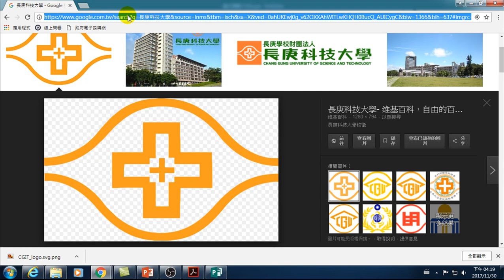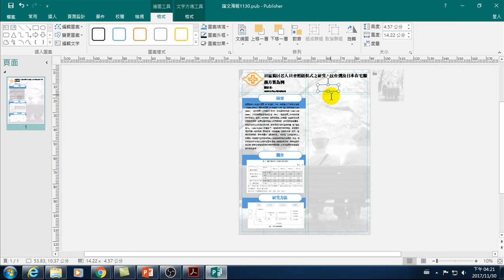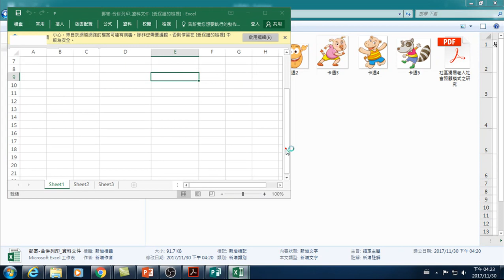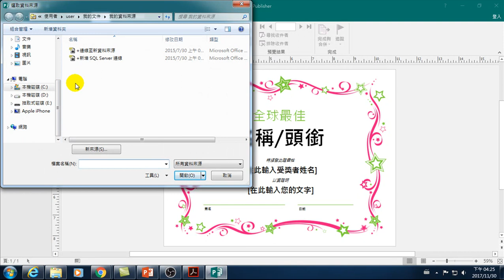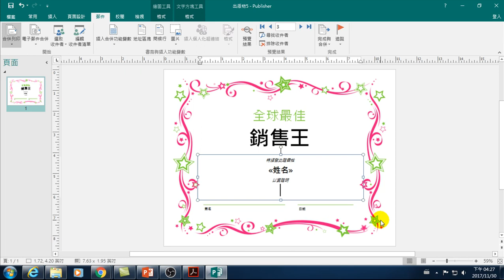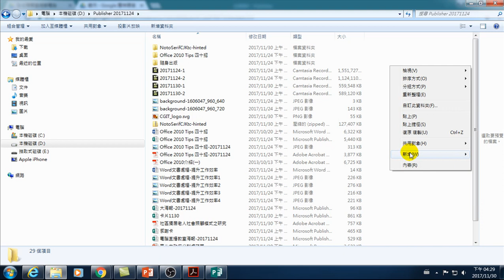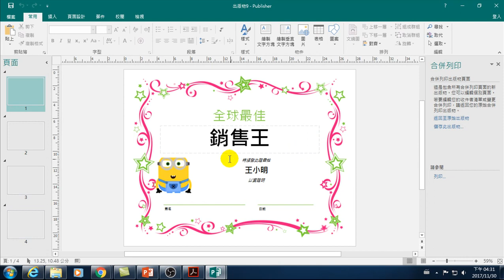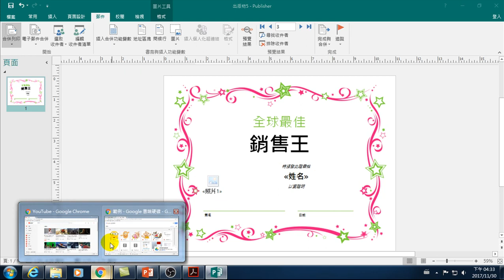35.Publisher製作獎狀、合併列印、包含得獎者圖片(Publisher最簡單製作海報)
Publisher製作獎狀、合併列印、包含得獎者圖片